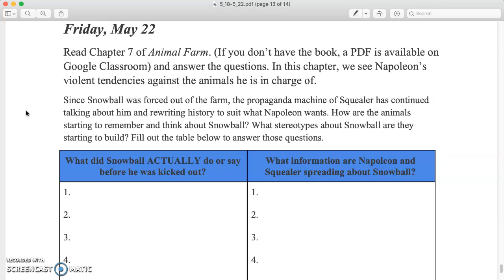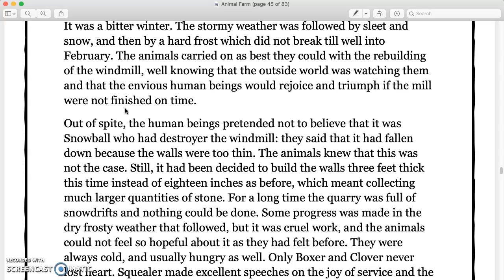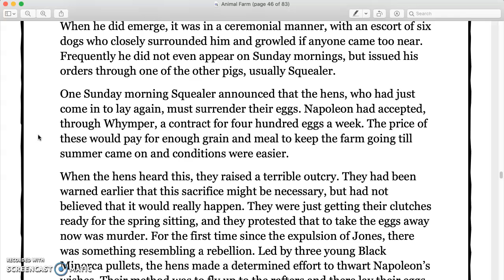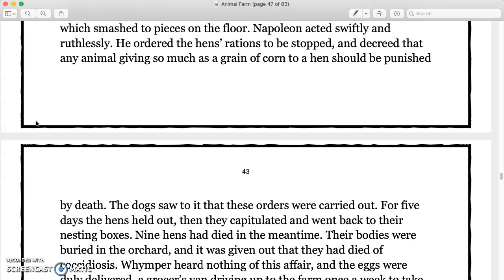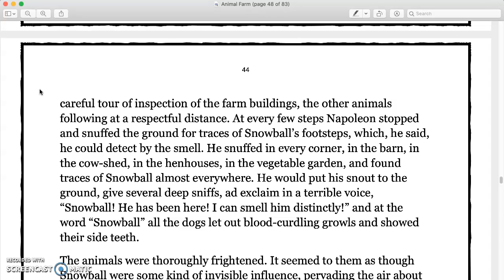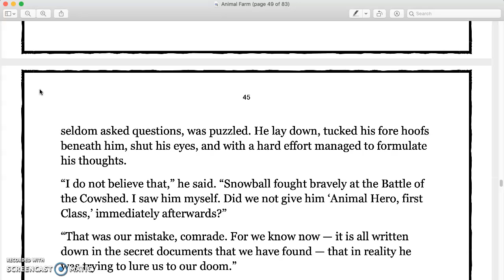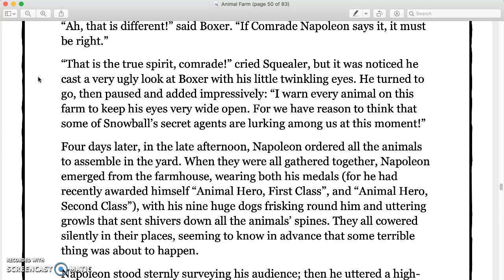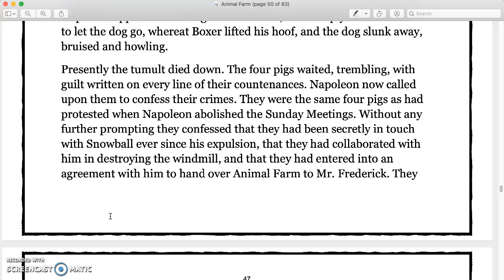May 22 Assignment Read Aloud PART 1